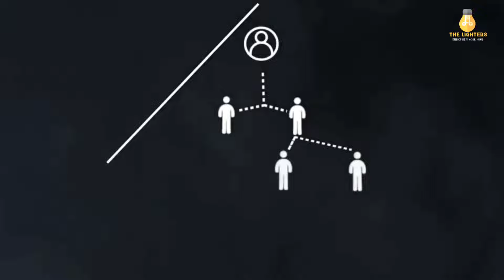Business MLM Exposed! | MLM scam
Business MLM Exposed!

In this insightful video, we delved into the intricate web of business scams plaguing India, unraveling the real truth behind the nefarious schemes that have affected millions. A comprehensive exploration was undertaken to understand the modus operandi of MLM (Multi-Level Marketing) in business training, scrutinizing whether it genuinely qualifies as a scam. The video dissected the roots of this widespread deception, shedding light on how these scams managed to ensnare countless individuals. A pertinent comparison was drawn between the influential motivational speakers Sandeep Maheshwari and Vivek Bindra, elucidating the distinctions in their approaches and philosophies. The narrative extended to decipher the ongoing battle against such exploitative practices, unraveling how the business models of these trainers are preying on the aspirations of the country's youth. Crucially, the video imparted valuable insights on safeguarding oneself from falling victim to future scams, thereby empowering viewers with the knowledge to navigate the complex landscape of business training in India.